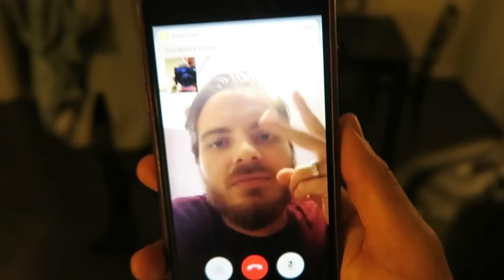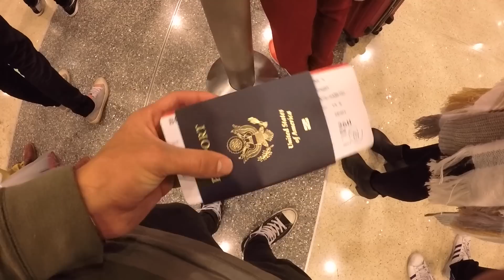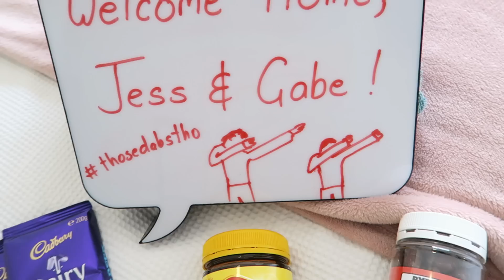SHE CRIED LEAVING AGAIN